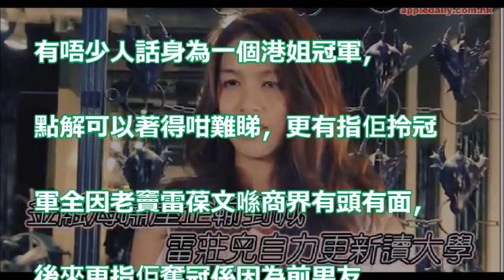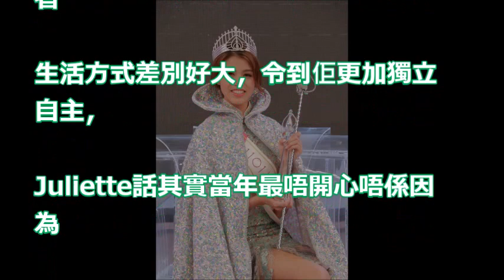【身世坎坷】金融海嘯屋企輸到喊 雷莊𠒇自力更生讀大學